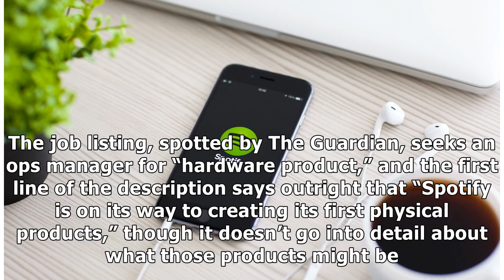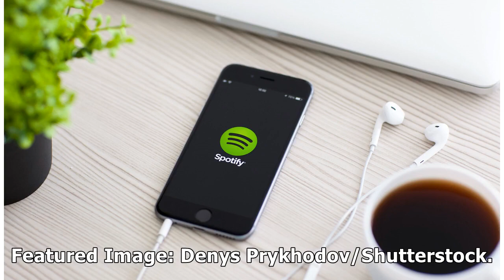MTV NEWS - Spotify job listing hints the company’s ‘first physical products’ are coming